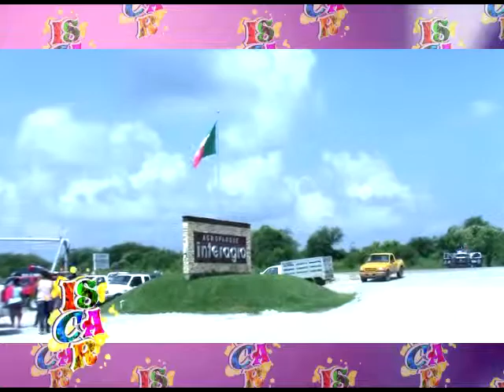ENTREVISTA DR. FERNANDO TORANZO FERNANDEZ, A CARGO DEL LIC. JUAN ESTRADA ESCALANTE 05102014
Entrevista para el PROGRAMA ISCAR de Ebano, S.L.P., realizada por el Lic. Juan Estrada Escalante.
Realiza PROGRAMA ISCAR TV por cable local.